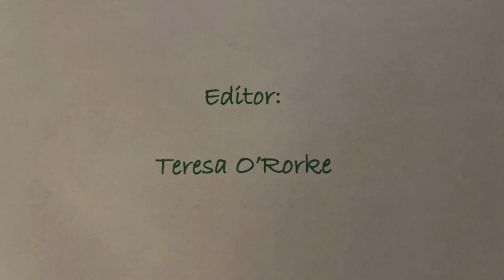The Boy and The Scorpion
Comm 150 Spring 2023